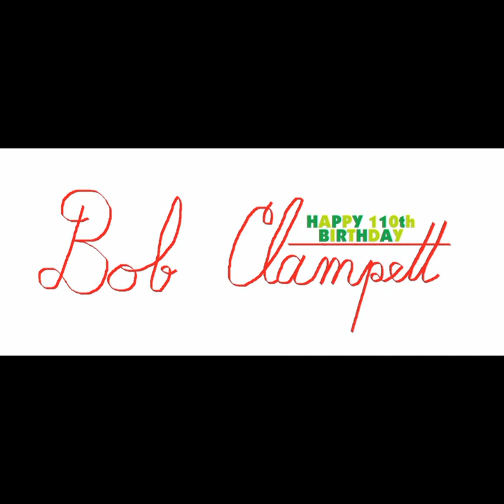Bob Clampett's 110th Birthday: A Gruesome Twosome (audio)